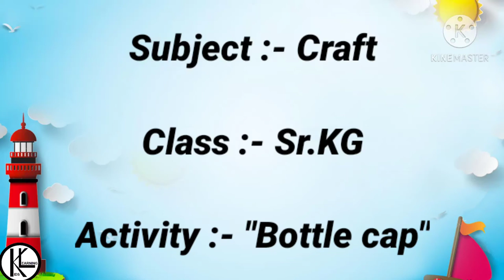Bottle cap activity for kids | Grapes making with bottle cap | Fun activity | Kids Learning